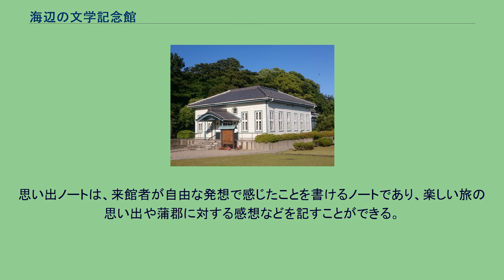海辺の文学記念館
海辺の文学記念館 海辺の文学記念館（うみべのぶんがくきねんかん）は、東海地方西部、愛知県蒲郡市竹島町にある博物館（文学記念館）である。
蒲郡市の「海辺の5館」の一つ（他に、蒲郡市博物館、生命の海科学館、竹島水族館、海賓館マリンセンターハウスがある）である当館は、最も早くに作品内で取り上げた菊池寛を始め、志賀直哉、谷崎潤一郎、山本有三、川端康成、井上靖、三島由紀夫などに代表される大正・昭和初期を中心とした多くの作家や文化人が滞在し、作品やエピソードを残した旅館「常磐館」の趣を再現した文学歴史記念館である。
明治末期に建てられた「常磐館」は竹島橋（竹島に渡るための橋）のたもとにあったが、1980年（昭和55年）、建物の老朽化と世相の移り変わりに対応できなくなって廃業し、建物は1982年（昭和57年）に取り壊された。
当館はその跡地に立地する。
跡地は、当館の建設前の1982年から1997年（平成9年）にかけての間は竹島海岸の海浜公園「グリーンパーク」として活用されていた。
館の建物は、中央本町（※ ただし、現在の地名。当時の地名では宝飯郡蒲郡町）にて1910年（明治43年）に建築された木造平屋建ての岡本医院診療所（開業医宅。延べ床面積150m2）が建て直しのために取り壊されることになった際、これを蒲郡市が譲り受け、町づくりに活用するべく、再現保全した建築物として1997年（平成9年）に建てられたものである。
土台のない掘立柱であったことに加えて梁なども細かったため、柱梁の構造材の使用は断念せざるを得なかったが、実測をした上で外観の再現保全に努め、建具などを再使用したものとなった（保全のために実際に使われた部材は梁等の一部に過ぎず、緻密な意味での移築ではないが、外観等の意匠については極力当時のままであることが尊重されている。建物の延床面積は384.5m2。国土庁（現・国土交通省）の1996年度（平成8年度）愛知県地域個性形成事業費補助金2060万円を受けて、総額6980万7000円をかけて整備された。
蒲郡プリンスホテル（現 蒲郡クラシックホテル）の下方に位置する竹島海岸の海浜公園「グリーンパーク」の一画にて、1997年（平成9年）5月11日に、入場無料の市営施設として開業（開館）した。
年間入館者数は（確認できるものでは）、1998年（平成10年）、1999年（平成11年）とも約2万5000人であった。
2020年（令和2年）4月より蒲郡クラシックホテルが指定管理者。
蒲郡市ゆかりの作家や、蒲郡が登場する文学作品の紹介と、「がまごおり絵手紙大賞」の作品が展示されている。
常磐館・旧 蒲郡ホテル（現 蒲郡クラシックホテル）に関する資料などや、旧 蒲郡ホテル時代に衆美堂（現 蒲郡クラシックホテル 六角堂）軒下のにかけられていた彫刻作品 十二支透彫額が展示されている。
時手紙（ときてがみ）は、2001年（平成13年）に始められた取り組みで、蒲郡を訪れた記念などに2ヶ月後から最長で10年後に自分自身や家族など指定した人物に送れる手紙を、来館者本人の希望する年数に応じて保管したのち、指定期月になり次第発送するというサービスである。
料金は保管年数によって異なる。
サービスの開始年から10年が経った2011年（平成23年）あたりから手紙を受け取る人が全国各地で増え始め、話題となっていった。
思い出ノートは、来館者が自由な発想で感じたことを書けるノートであり、楽しい旅の思い出や蒲郡に対する感想などを記すことができる。